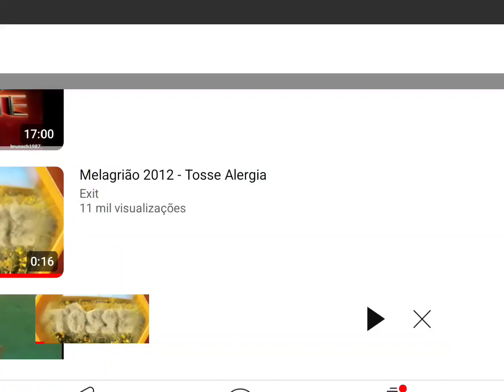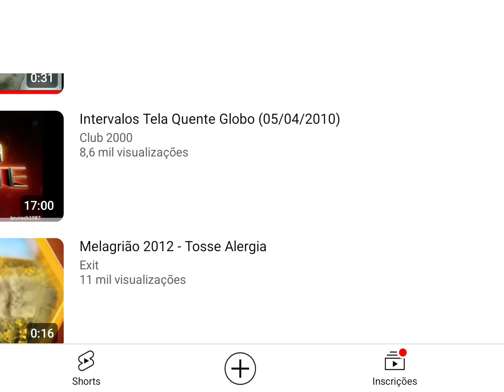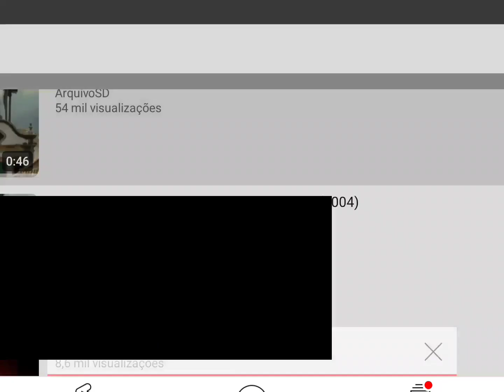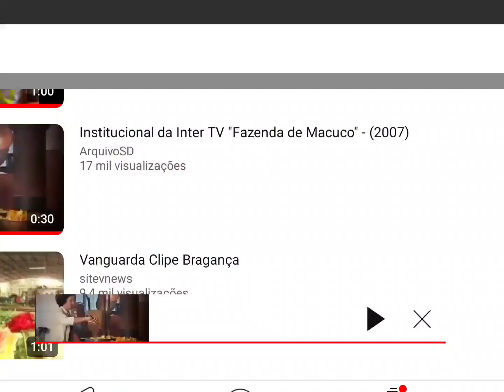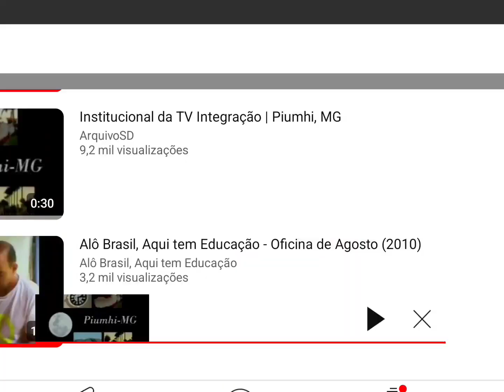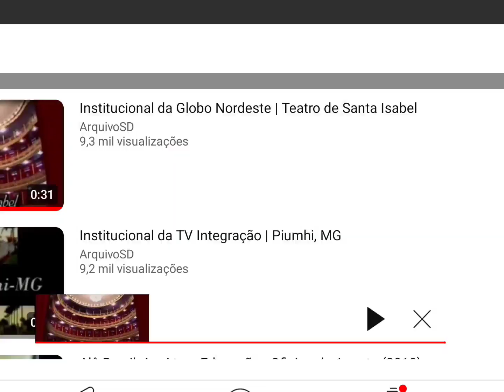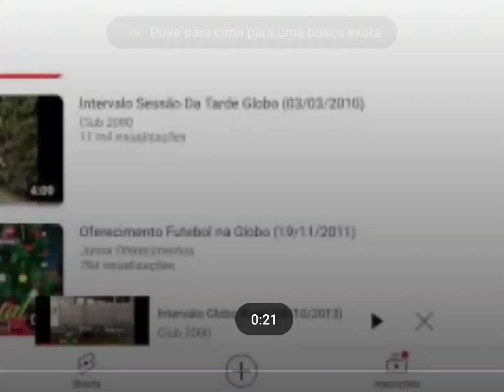Intervalo Globo Parabólica - Globo Rural (31/07/2012)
Gravado pelo Sinal da Parabólica nesta Terça-feira, dia 31 de julho de 2012. (Exibida pelo StarOne C2 no Receptor PR2010 da Century) @centuryoficial